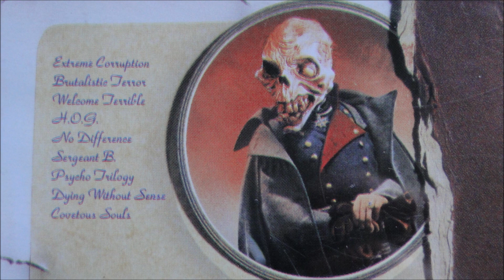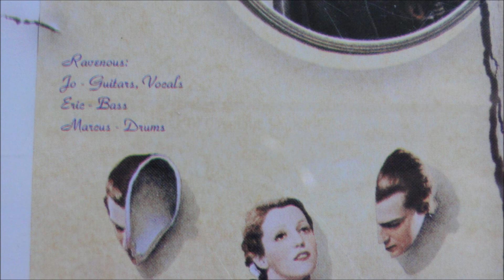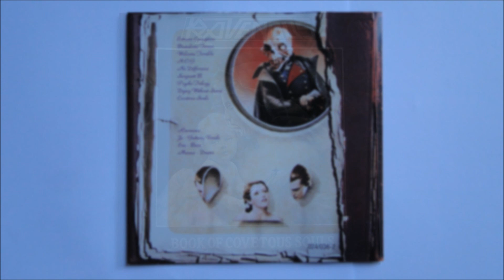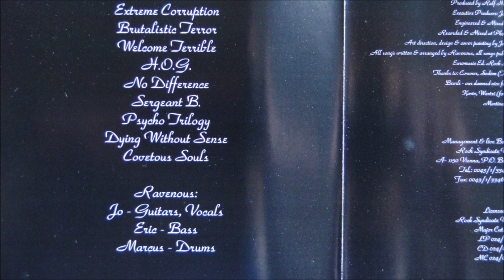Ravenous - H.O.G.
Artist: Ravenous
Album : Book of Covetous Souls, CD
Track : 4
CD : 1991 Aaarrg Records -- Major 024/036-2 SPV 84/26012